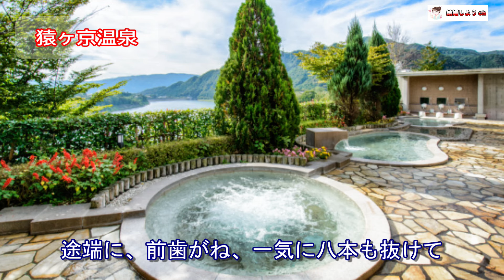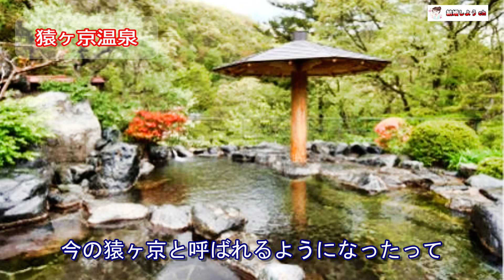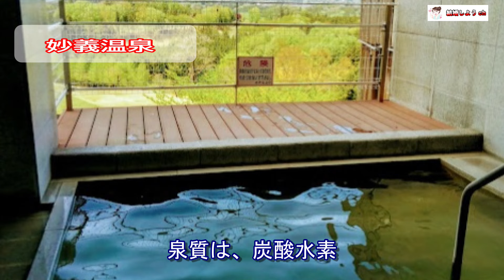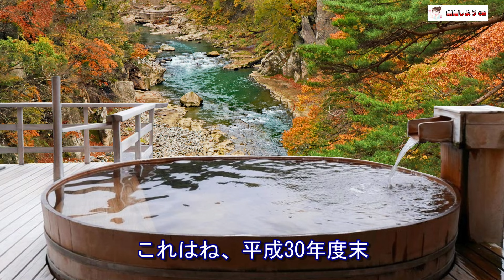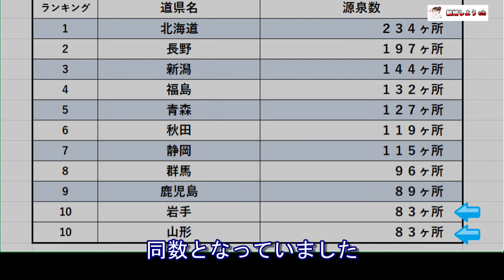【雑学】【群馬の温泉】雑学シリーズ65「温泉県群馬の人気温泉２」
今回は雑学シリーズ65
「温泉県群馬の人気温泉２」を前回の続きでお話しています。
草津温泉、伊香保温泉、
万座温泉、奥軽井沢温泉、
水上温泉、四万温泉…まで前回お話ししたので、
猿ヶ京温泉、老神温泉
妙義温泉、群馬の温泉数や、
日本の源泉数ランキングも
お話ししています。

タイムリンクです。

1:17　猿ヶ京温泉
3:42　老神温泉
6:04　妙義温泉
8:17　群馬の温泉数
8:58　日本の源泉数ランキング
10:14　おわりの挨拶

関連動画